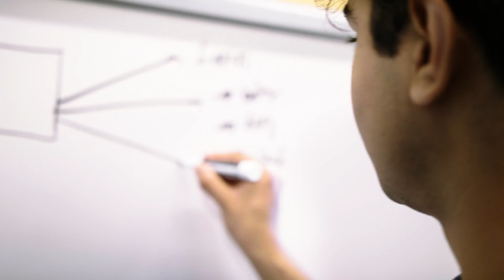2022 InVenture Prize Finalist: tabnam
Daksha Gupta of India, Soohoon Choi of South Korea, Ethan Perry of Wellesley, Massachusetts, and Davis Liddell of Lutherville, Maryland are Team Tabnam. These computer science students have developed an AI-powered shopping assistant that leverages the knowledge of user experience data.